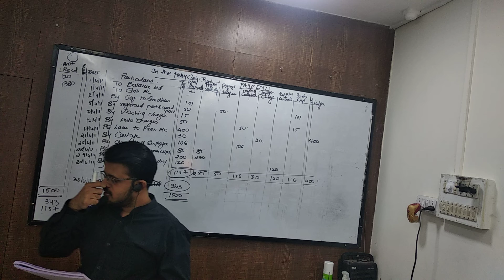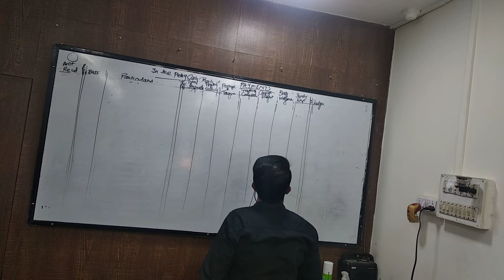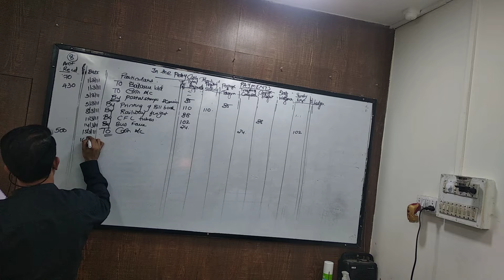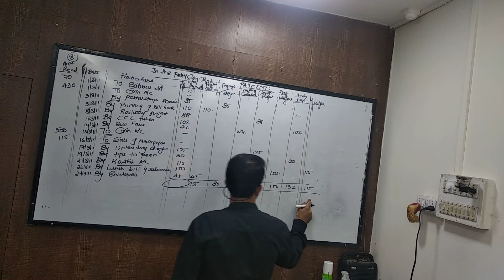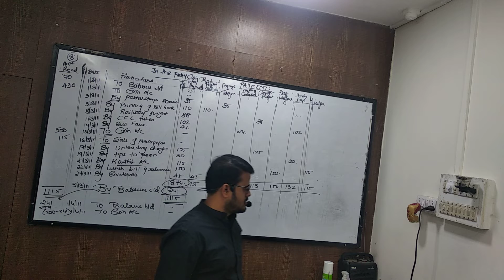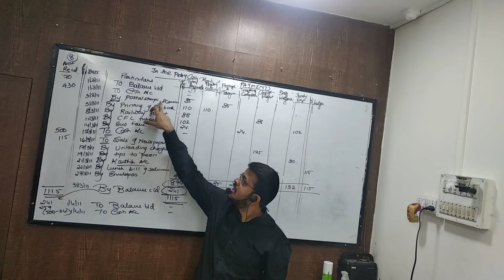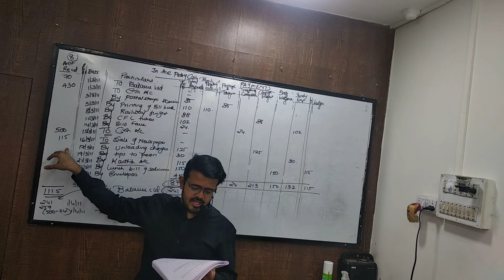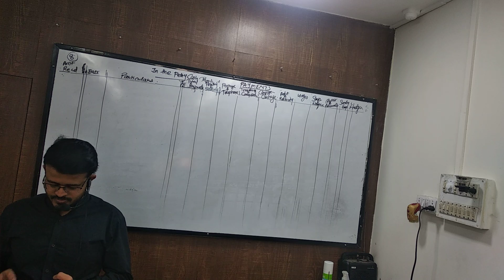nov 19 fyjc pcb part 2